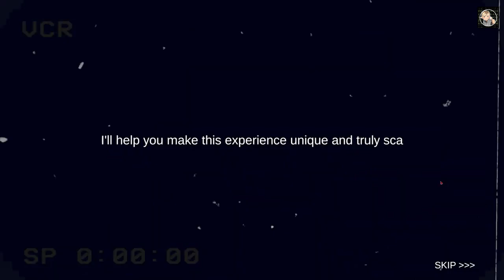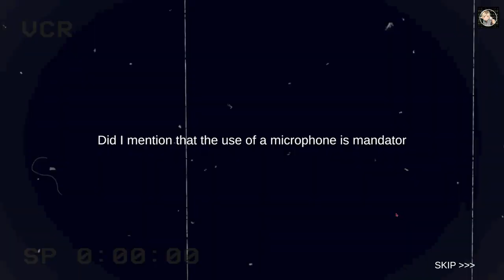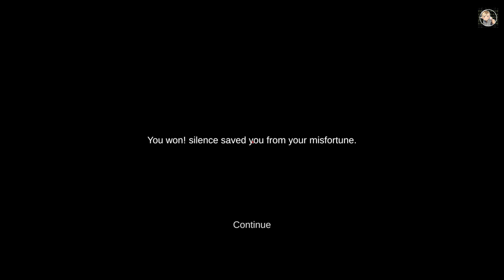616 Games: Shhh! | Full Game | No Commentary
Description:
Face a terrifying experience but don't scream! If you make noise... It's game over! (You will need a Microphone)!

In today’s video, we’re diving into the game Shhh!

⏱️ Timestamps: None

Kick: @Zeusookie